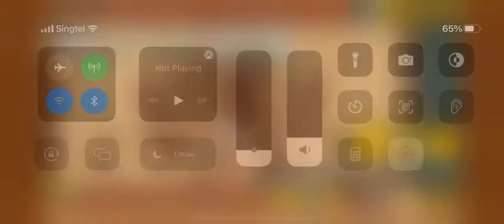The Battle Cats - Glass Slippers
The big cheese.